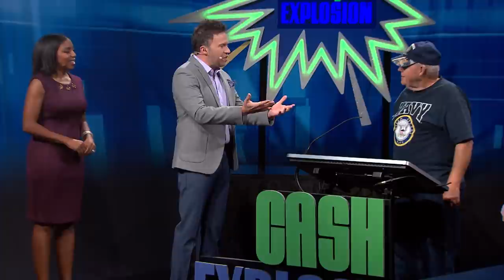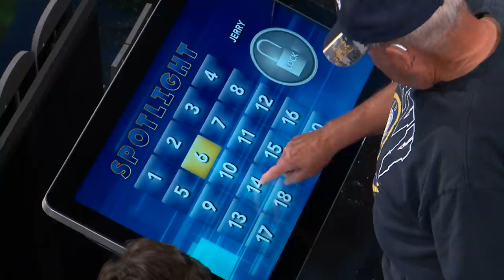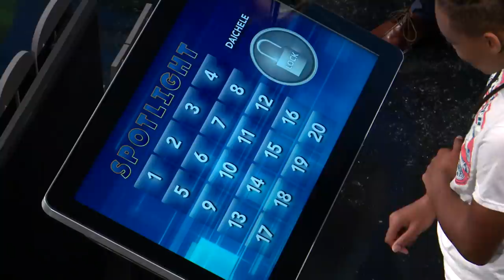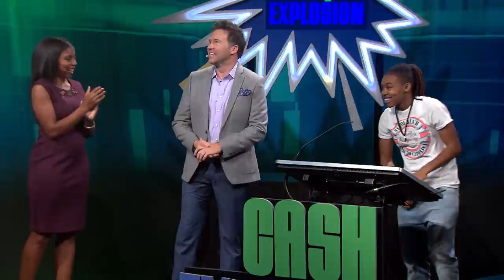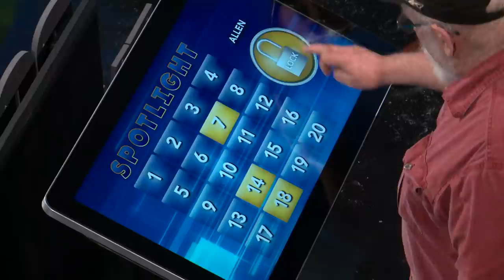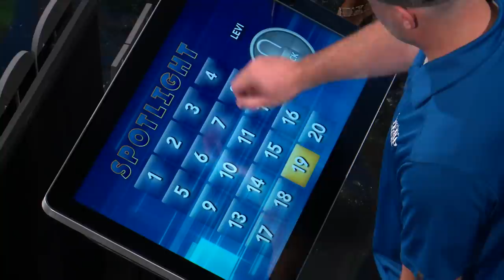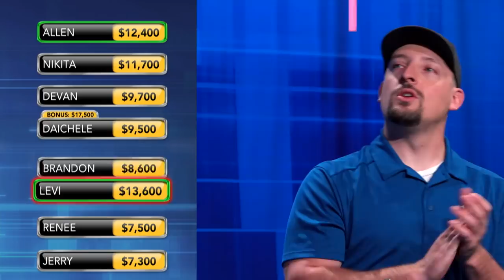Cash Explosion October 23, 2021